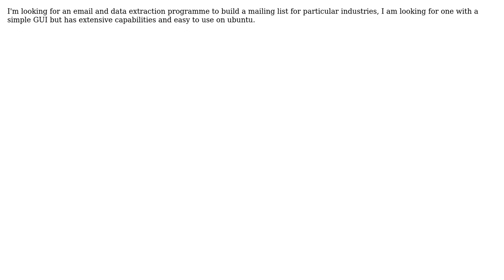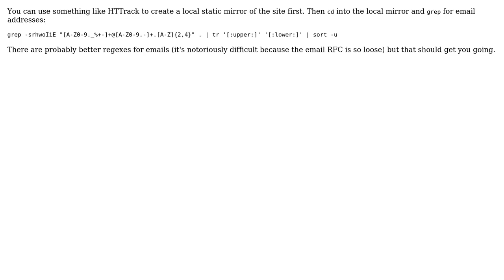Ubuntu: web extraction software and spiders with GUI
With thanks & praise to God, and with thanks to the many people who have made this project possible! | Content (except music & images) licensed under cc by-sa 3.0 | Music | Images & others | With thanks to user Robotics News user Oli user Alvar and the Stack Exchange Network Trademarks are property of their respective owners. You are responsible for your own actions.